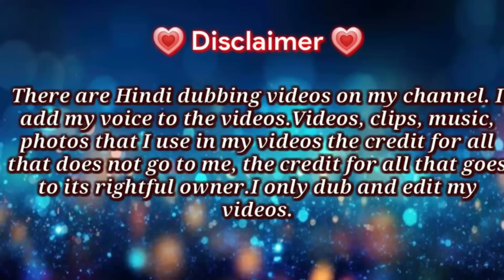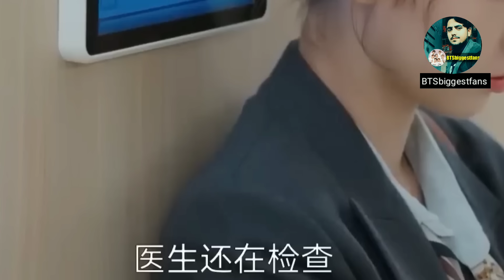Jungkook is fine 🤗💜 Just for Love 💜 Part 33: Hindi dubbing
Don't complain ❌🚫

There are Hindi dubbing videos on my channel. I add my voice to the videos.Videos, clips, music, photos that I use in my videos the credit for all that does not go to me, the credit for all that goes to its rightful owner.I only dub and edit my videos.